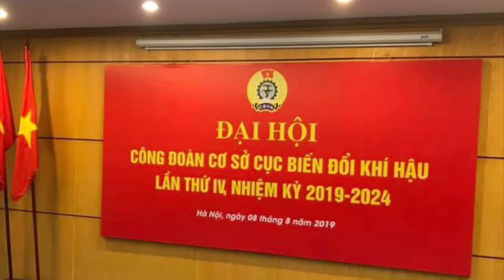Đại hội công đoàn cơ sở Cục BĐKH lần thứ IV nhiệm kỳ 2019-2024